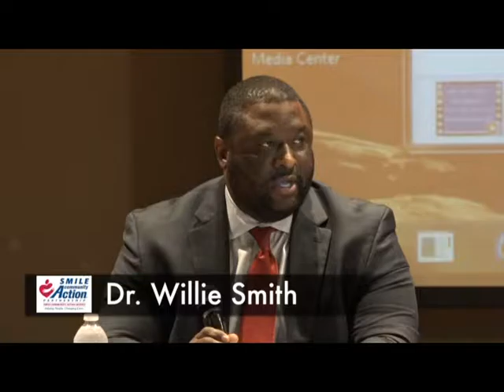SMILE Poverty Summit NS16A001